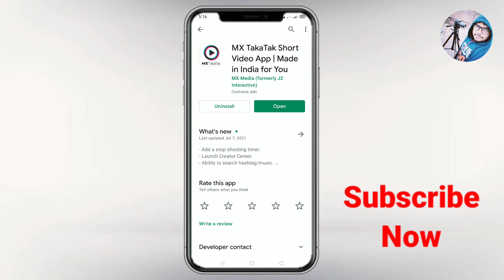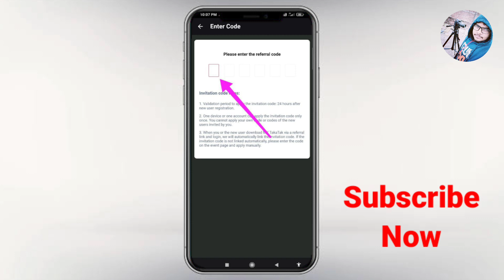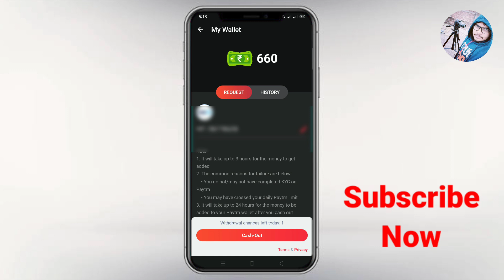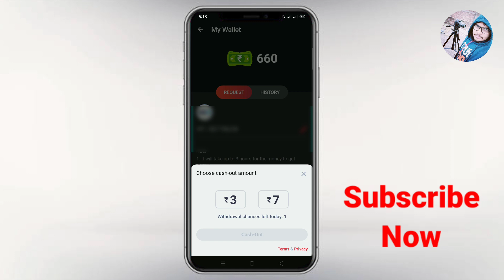mx takatak referral code | mx takatak refer and earn | how to use referral code in mx takatak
By,
NAVIN KUMAR

Use Refer Code :- H2IIIJ

Use Refer Code :- 9490JH